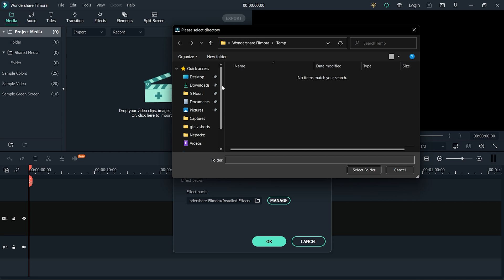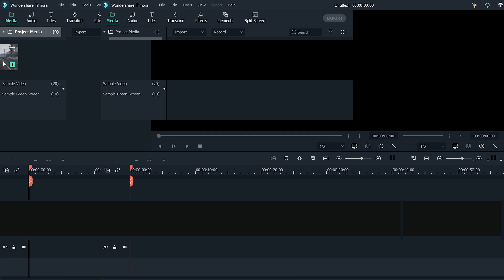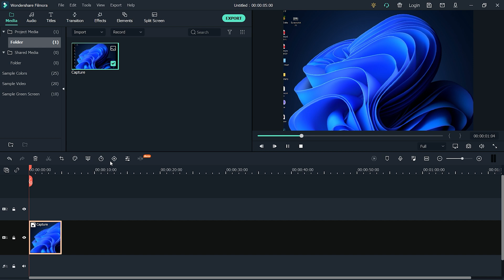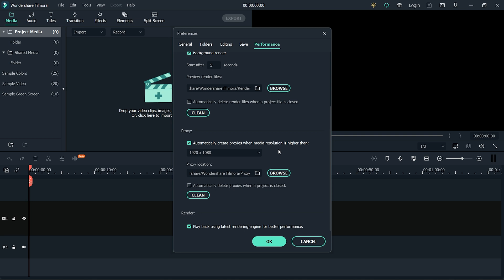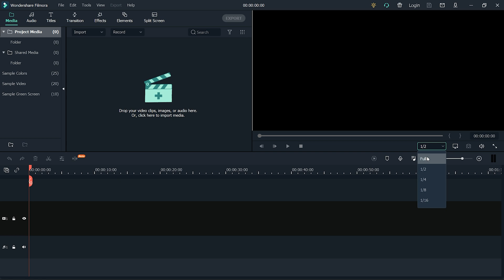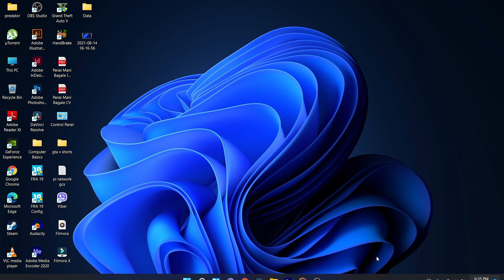Make Filmora Fast | Best Filmora X Import, Edit & Export Settings for 2021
Fix Filmora Lag Issues | Make Filmora Fast | Best Filmora X Performance & Export Settings for 2021

Hey everyone. Welcome to Nepackz.

Processing large video files can cause the footage playback to lag. If your videos are not playing smoothly, you should enable hardware acceleration for playback, video rendering and video decoding options from the Performance tab. And in this video I’ll show you how to Fix Filmora Lag Issues, Make Filmora Fast, Best Filmora X Performance & Export Settings for 2021.

So, don’t worry because in this video I’m going to show you how you can Fix Filmora Lag Issues, Make Filmora Fast, Best Filmora X Performance & Export Settings for 2021.

✅ If you want to Fix Filmora Lag Issues, Make Filmora Fast, Best Filmora X Performance & Export Settings | 2021 | (With English Subtitles)

In today's video,  I will show you How to Fix Filmora Lag Issues, Make Filmora Fast, Best Filmora X Performance & Export Settings 10/11 | Fix Filmora Lag Issues, Make Filmora Fast, Best Filmora X Performance & Export Settings. This video can also apply for windows 10 & 11 (All versions like home, enterprise, professional). So watch this video till the end to understand the whole process Of :
1) The Preference menu
2) All the tabs & options
3) Adjust your Performance settings

► Fix YouTube Video Quality Problem in your Android. Video Quality Option not available, Low Res video

► How to change Administrator name on Windows 10 🙏 How do I Change the Administrator on Windows 10?

► How to change your windows 10 into a Mac | How to convert windows 10 into Mac os | window to mac

☑️ Nepackz (About)

► I post videos on a daily basis, on topics that cover Tech, Tips & Tutorials  topics.

🔴  Mainly Focus On  🔴

► Windows 💡💡
► Android 💰💰
► Customization 💁💁
► Android & PC games 📱💻
► Games & Software Review 💹💹
► & Others 📱💻

Topics Covered in this video are:

filmora lag fix
filmora x lag fix
how to make filmora export faster
filmora best export settings
filmora best export settings for youtube
why is filmora so laggy
why is my filmora lagging
how to make filmora run faster
best filmora export settings
best export settings for filmora
best export settings filmora
filmora 9 best export settings for youtube
filmora 9 lag fix
how to stop filmora from lagging
how to speed up filmora export
how to fix filmora 9 lag
my filmora is lagging
how to fix lag in filmora 9
why my filmora is lagging
how to make video faster in filmora